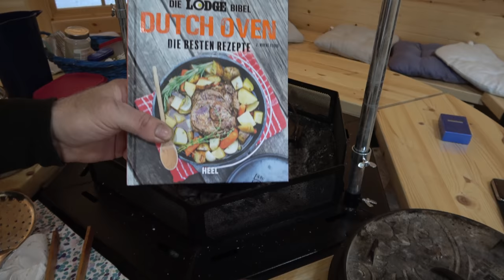Der Black Angus Eindopf - Der Grilljunky 402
Es gibt leckeren Black Angus Eindopf mit Steinpilzen , zwei Päckchen werden ausgepackt und lustige Dialoge mit Schatzi habe ich auch im Video gelassen 😉 .